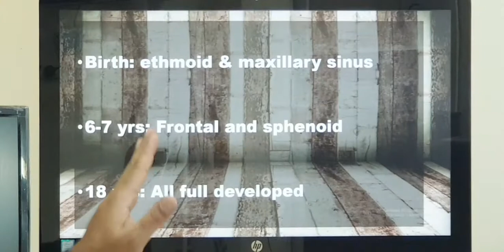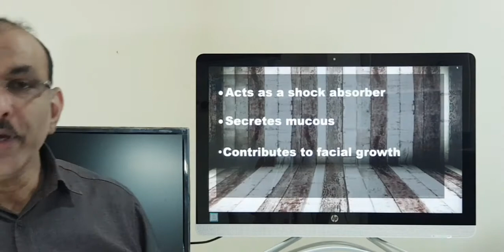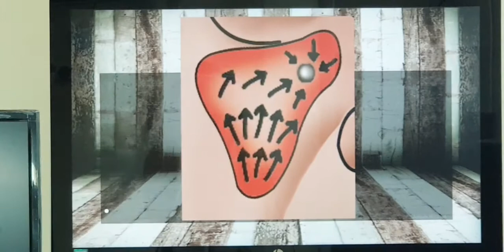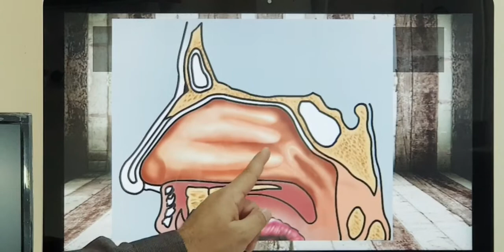Nasal sinuses (Hindi) Patient teaching programme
Age of development, functions, x ray and CT scan of normal sinuses